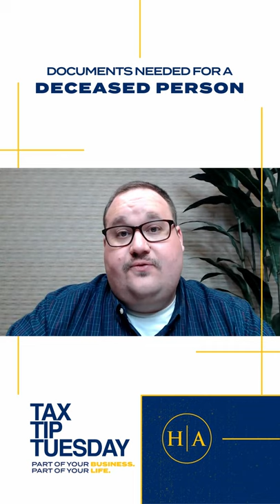Documents Needed for a Deceased Person - Tax Tip Tuesday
Here is how to identify what type of documents you will need to request from the IRS for a deceased person.

A new Tax Tip every Tuesday with Kyle Hundt.
Your tax questions answered in under 30 seconds.

With more than 10 years of experience, Kyle has worked for several public accounting firms of varying sizes—from local to regional and even international.

Hawkins Ash CPAs is a full-service public accounting firm providing individuals, businesses and organizations the services they need to save taxes, preserve wealth and maintain compliance. We have offices in Wisconsin and Minnesota.